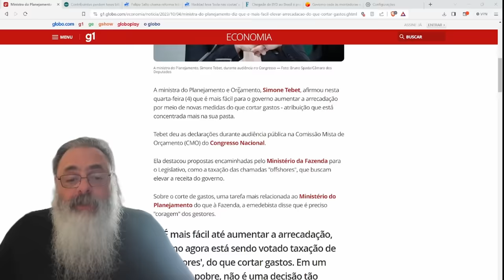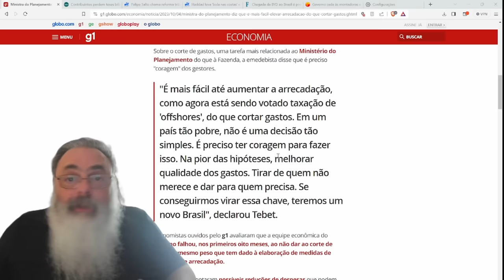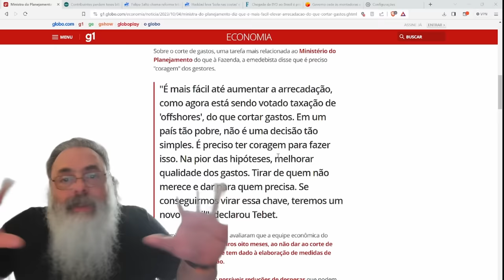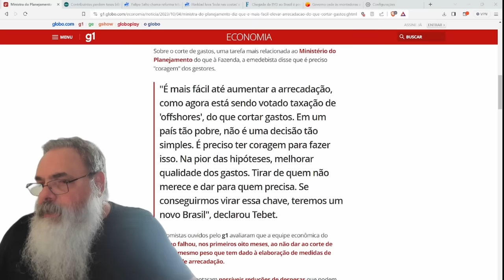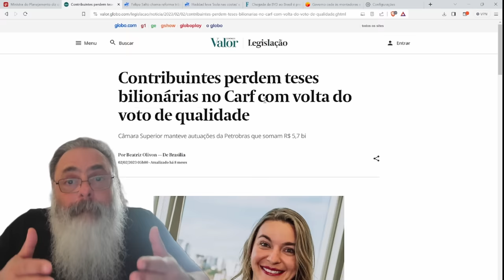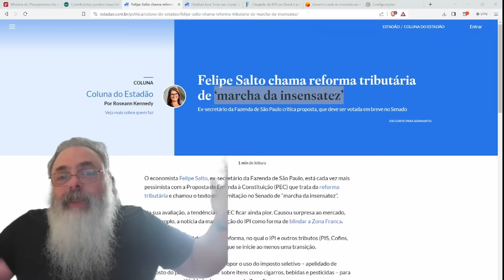SIMONE TEBET explica PORQUE BOLSONARO foi o MELHOR PRESIDENTE que o BRASIL já TEVE e como LULA ERRA